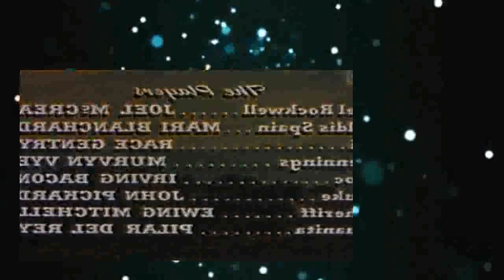Black Horse Canyon 1954 -Joel McCrea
The story of a wild black stallion and the cowboys who set out to capture him.
Stars: Joel McCrea, Mari Blanchard, Race Gentry